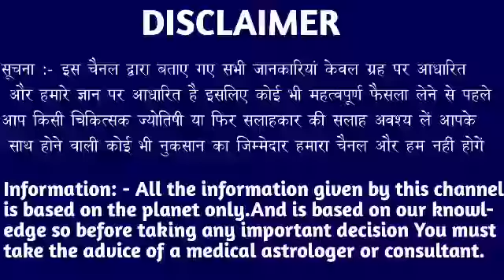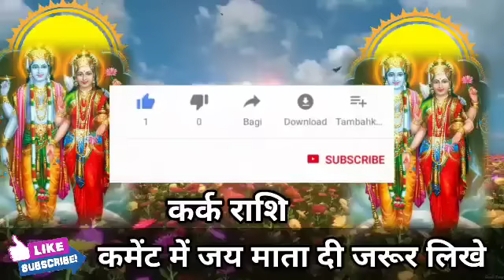कर्क राशि वालों 16 नवंबर से 22 नवंबर तक होंगे बड़ा बदलाव सुनकर हक्की बक्की रह जाओगे। Kark Rashi